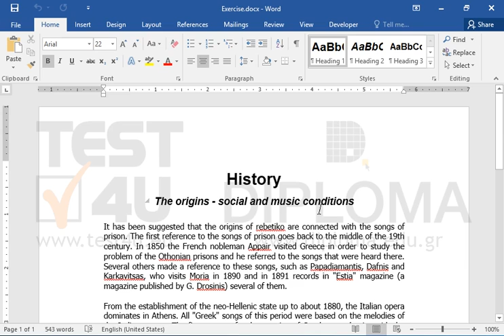Select the text History of the first paragraph, create a building block and save it as...